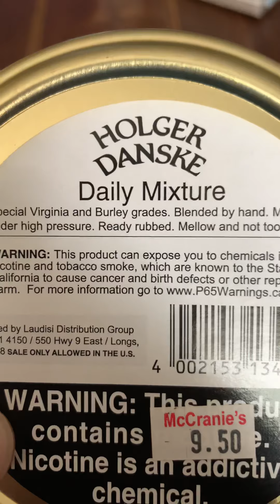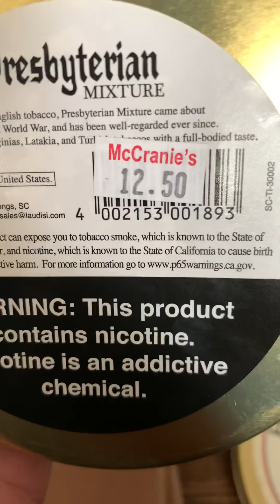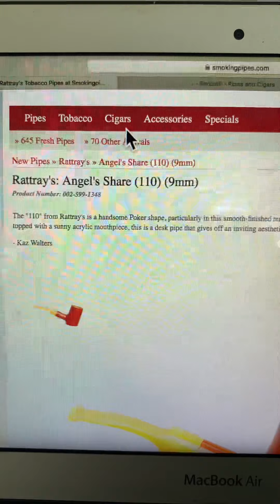New Tobaccos from my local B&M